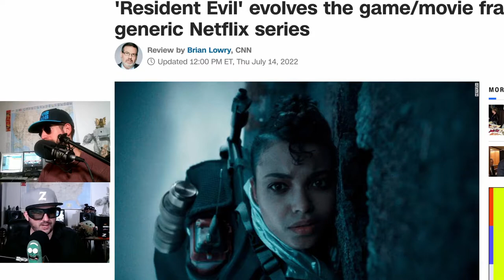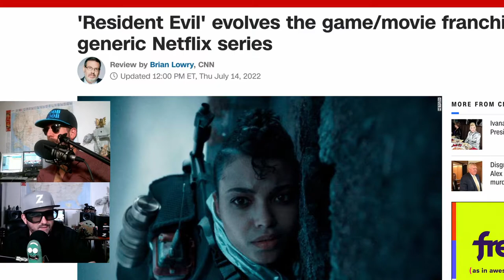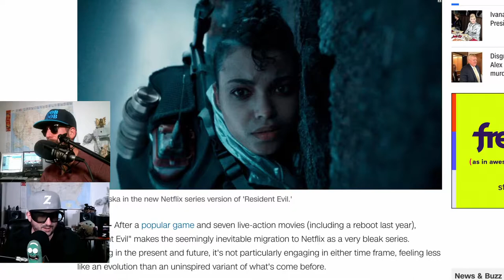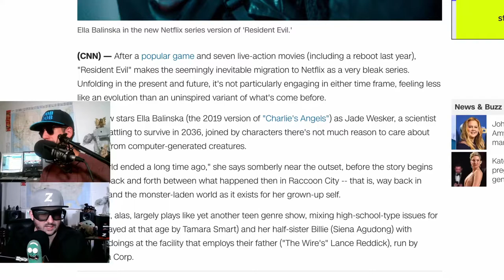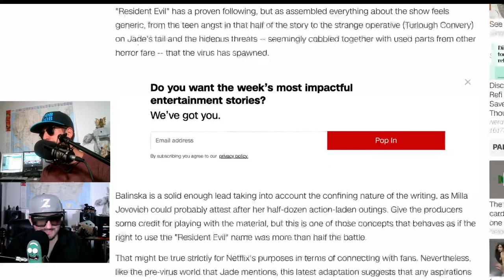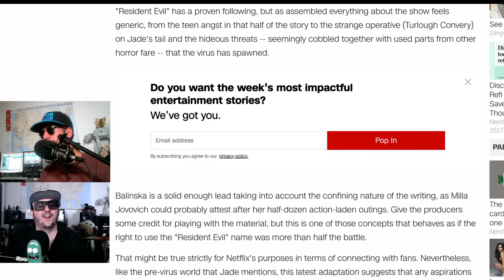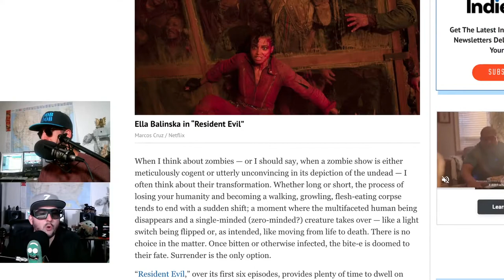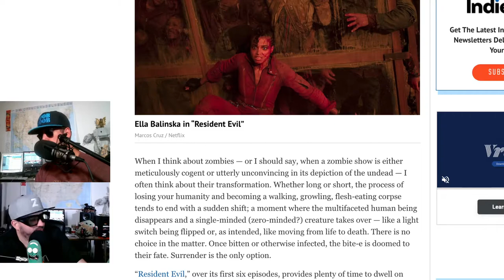Resident Evil in Name Only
Years after a viral outbreak caused a global apocalypse, Jade Wesker vows to bring down those responsible while fighting to survive against the Infected.
Starring:Ella Balinska, Tamara Smart, Siena Agudong